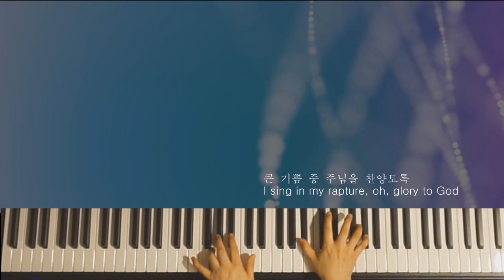오놀라운구세주/플루트연주/피아노김경진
A Wonderful Saviour My Jesus

며칠전..
피아니스트 김경진 선생님께서
저의 부탁에
흔쾌히 mr 을 주셔서
플룻연주 녹음을 해 놨었는데.

갑작스런 남편의
간성 혼수상태 ..의식불명..
119구급차로 응급실로..

뇌경색...
병원입원...
정신없는 이번주 ~~~

입원 생활중
24시간 간병으로
아무것도 못하고 있었는데..

독주회 준비로 바쁘신
경진쌤 께서
영상을 멋지게 편집 하시어
오늘
보내 주셨습니다..

지쳐 있는 제게
너무나 큰힘이 되었고
너무나 죄송하고 ..
감사 드립니다!!

3월13일 토요일
김경진 선생님의 베토벤 연주회..
3월23일 독주회 ..
힘차게
응원합니다